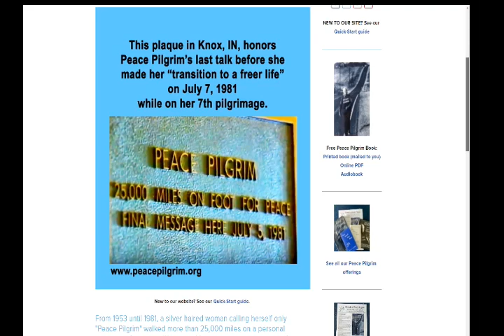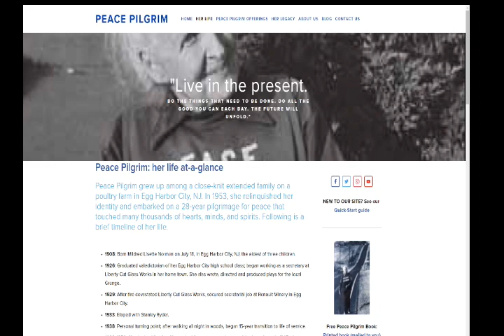The Miracles Course 2.0 - 2nd week of July - Creating True Prosperity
Creating True Prosperity
Welcome to Prosperity Month
Lynn Woodland's Miracles Course is available to audit here.  Should you like to enroll and receive student access to the course materials. Send an email to Lynn@lynnwoodland .com requesting enrollment.